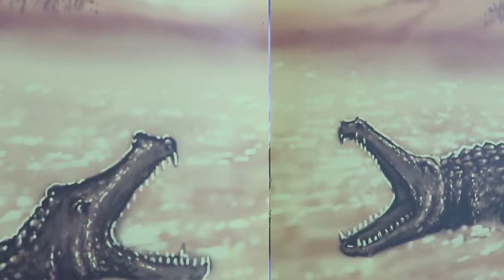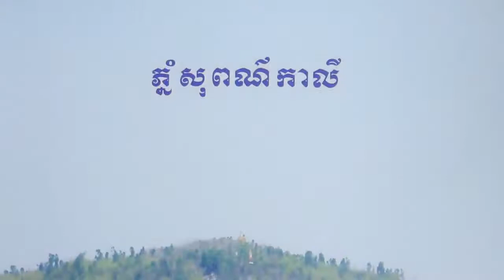រឿងក្រពើលោកនេន | រឿងនិទានខ្មែរអមដោយរូបភាព | Khmer Novel Story| Khmer Legend [Pka Sne Official]